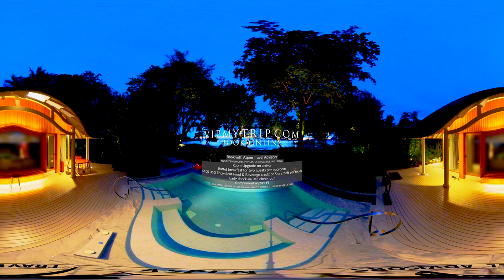Thailand in VR - Ritz Reserve Sunset VR Timelapse from Pool Beach Villa at Phulay Bay in 5.7K 360º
VIPmyTrip.com
Book with us and receive the highest VIP status available including:
~ FIRST PRIORITY Room Upgrade on arrival, subject to availability
~ Buffet breakfast for two guests per bedroom
~ $100 USD Equivalent Food & Beverage credit or Spa credit per room
~ Early check-in/late check-out, subject to availability
~ Complimentary Wi-Fi
From your first glance, Phulay Bay elicits a sense of jaw-dropping awe and blissful joy. Designed for the discerning traveler, this exquisite eco-resort’s 54 villas meld seamlessly into their stunning environs while providing incredible indulgences. You’ll find spacious verandas with inviting lounges, indoor/outdoor baths, rain-forest showers, and 24-hour attention to your every whim. Explore the enchanting wonders that surround you – including the mazelike grounds. Take a class in Thai cooking or batik painting. And ask your personal butler to arrange a picnic on a nearby island.
Venture to a captivating corner of the world, where glistening sands and blue skies converge with the Andaman Sea, and where the charm and natural beauty of Thailand blends with an aura of serenity and discovery. Once there, Phulay Bay, a Ritz-Carlton Reserve, envelops you in an incomparable setting featuring:
Luxury villas in Thailand conveniently located 35 minutes from Krabi International Airport and one hour by speed boat transfer or two hours by car from Phuket International Airport Outstanding opportunities to explore the area';s wealth of natural beauty with pristine islands and Panom Benja National Park Personalized service to attend to your needs and whims, 24-hours-a-day Spacious, luxuriously appointed Krabi villas set in tropical gardens or featuring ocean views Lavish amenities, including rainforest showers, indoor and outdoor baths, spacious walk-in wardrobes and verandas with lounge beds Alluring facilities, including an infinity pool, destination spa, fitness center, shopping, cooking classes and Thai Batik painting Thailand luxury villas are complemented by a selection of casual and formal dining, including gourmet Royal Thai specialties, extensive wine lists, live entertainment and captivating views Unique event space that accommodates up to 80, perfect for weddings, with a dedicated catering manager to ensure that your requests are satisfied
Accommodations: As the world’s first Ritz-Carlton Reserve, Phulay Bay embodies the attributes, philosophy and unique style and design of the Reserve brand extension. It has been designed for those who seek to escape the stresses of everyday life and immerse themselves into a completely bespoke and personally-tailored-to-suit vacation experience.
Set on the shores of the Andaman Sea, Phulay Bay is a striking 54-villa and pavilion boutique hotel offering unspoilt views of the naturally rugged shoreline and dramatic limestone karsts which make up this beautiful part of southern Thailand.
The resort is the vision and work of in-demand Thai architect Lek Bunnag, and is an awe-inspiring combination of modern styling and architecture; grand and oversized in scale with distinctive accents from not only Thai, but Middle Eastern and Moroccan cultures. Bunnag takes inspiration from beautiful things from around the world to create an environment where the senses are continuously triggered and enlivened from the moment guests enter the resort driveway to the moment they leave.
An exhilarating sense of arrival will immediately let guests know they are somewhere special: 20ft high aubergine walls and ‘hedges’ made from indigenous trees create a sense of wonder from the outside and a great sense of peace and stillness once on the inside. Guests enter the resort through the high walls and walk over a stepping-stone pathway that leads them to a magnificent pitched-roof Thai pavilion situated on an island surrounded by thousands of gently flickering candles.
From here on in, guests subtly and gently have their senses enriched and stimulated with the resort’s own scent, signature drink, the stunning scenery from both inside the accommodation and throughout the resort, to tactile 100% Thai silk soft furnishings used in the villas and restaurants.
No two of the resort’s 16 signature Reserve Villas are the same; all slightly different in physical design and styling, guests can opt for a villa with lap pool and lawn area for sun worshiping, a private rooftop for alfresco dining and sunset viewing, or a completely secluded pool bathing area for total privacy. Across all nonetheless, luxury prevails with oversized 3metre by 2metre beds, deep sunken baths, walk in closets, expansive decked gardens and vast ‘keyhole’ doorways that create a sense of magic setting the guest at ease and welcoming them to luxury.